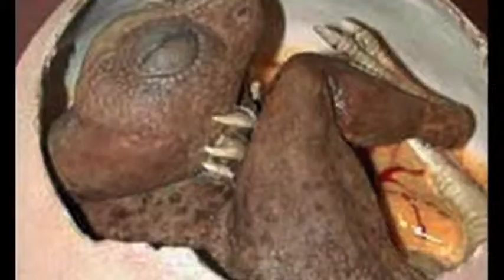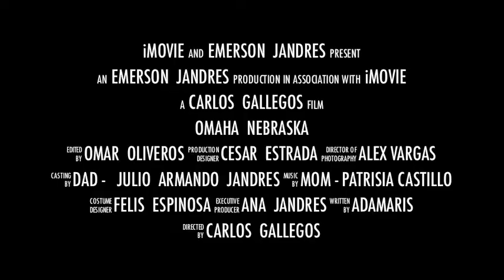Dinosaurs by Emerson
A Castelar Elementary School Third Grade student created video using iMovie, note taking, Google images, iTunes, iPhoto, Youtube video. A project with their technology teacher at Castelar Elementary School in the Omaha Public Schools.